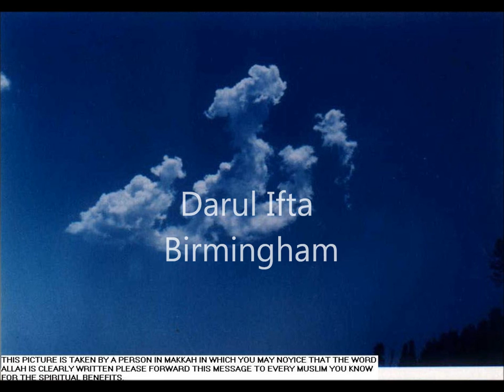The four Poison of the heart